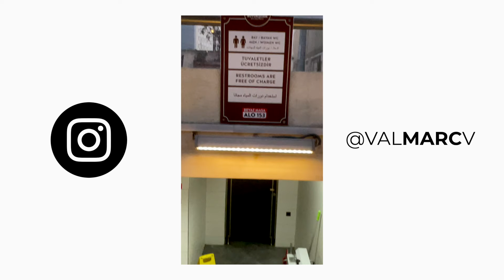10 choses à savoir avant de venir à Istanbul (et en Turquie) | ValMarc en Turquie 🇹🇷 | Épisode 3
Istanbul et la Turquie en général est un endroit a découvrir de toute urgence, et je ne peux que vous recommander d'y aller ! En revanche, il y a 2/3 choses a savoir et je vous en parle ici dans cette vidéo.

Sortir de sa zone de confort n'a jamais été facile, mais une fois qu'on est en dehors, on se rends compte qu'elle n'est pas si inconfortable que ça.

N'hésitez pas à passer en commentaire, vous savez ça aide au référencement.

Mes musique et SFX (t'as 30 jours pour tester et te désabonner si t'aimes pas) 🔥 (hésites pas ça m'aides!)

Bon, toi t'es cool t'es arrivé jusqu'ici, ça fait plais. J'espère que t'as cliqué sur le liens plus haut, tu te rends pas compte à quel point tu m'aides et que c'est grâce à toi qu'on en est là.
Bref je te kiffe, toi et tout tes potes.

Au fait je me pose une question, t'as quel âge ? Moi j'ai 25 ans (enfin en tout cas en 2020, sinon je te laisse faire le calcul pour savoir)
En vrai je pense que t'as 31 ans ? Je me trompe ?

Bon allez j'arrête de raconter des bêtises, bisous.